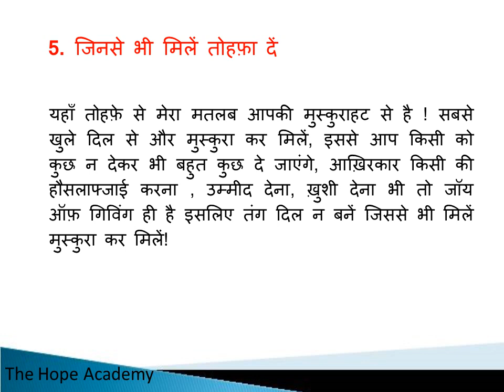5 ऐसी आदतें जो रखेंगी हमेशा ख़ुश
आदतें, हमारी ज़िन्दगी का एक ऐसा हिस्सा हैं जिससे कोई भी अलग नहीं हो सकता, आदतें सिर्फ़ किसी के व्यक्तित्व को ही नहीं बनाती हैं बल्कि  हमें ख़ुश या परेशान भी कर सकती हैं।ज़्यादातर लोग अपनी ज़िन्दगी इस इंतज़ार में गुज़ार देते हैं कि ‘ अगर हमारे पास पैसा होता’ या ‘हम खुबसुरत होते ‘ तो हम ख़ुश होते, अगर आप भी ऐसा ही कुछ सोचते हैं तो आपको ख़ुश रहने के लिये इन सबका इंतज़ार करने की कोई ज़रूरत नहीं हैं, बस कुछ आसान सी आदतों को अपनाकर भी आप ख़ुश हो सकते हैं!

मैं आपको बताने जा रहा हूँ। 5 ऐसी आदतें जो आपकी ख़ुशियों की चाबी बन सकती है, लेकिन उससे पहले एक बात हमेशा याद रखिये;